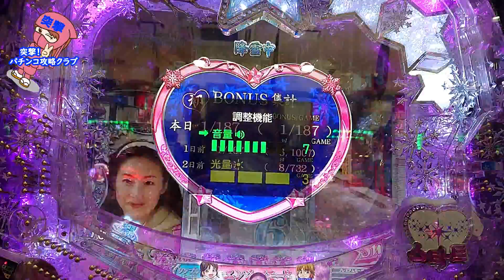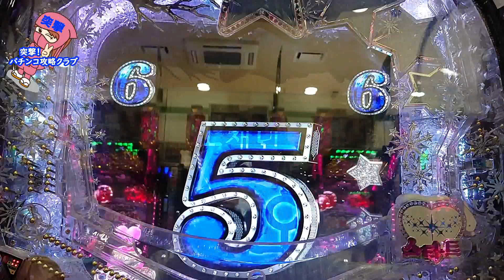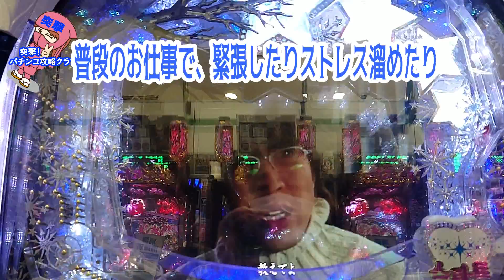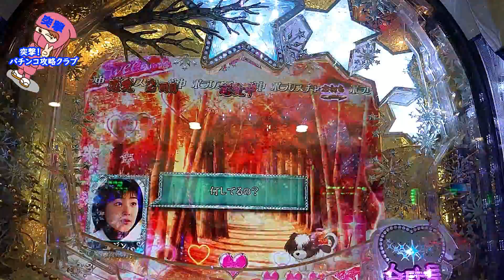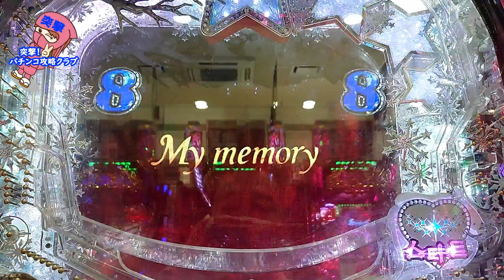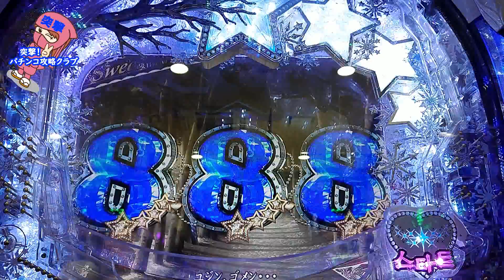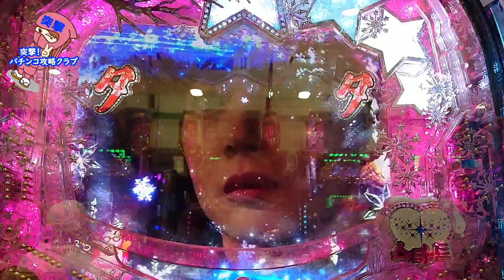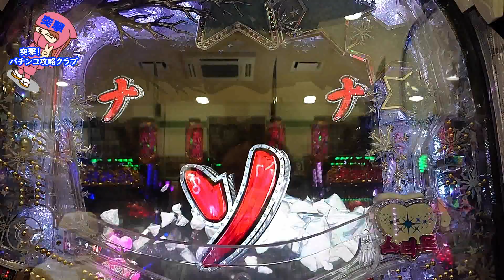Pぱちんこ冬のソナタRemember Sweet Version 高設定台の特徴～確率吐き出し発生～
こんにちは
ぱちんこ冬のソナタリメンバースウィートバージョンの実践動画です。今回は設定4以上を匂わせる画面も出たのでかなり期待しました。ぶっちゃけ爆連しました。確変中「この音何？？」いつもと違う音が気になりました。その前半動画です。低迷していた台が確率の吐き出しを始めるタイミングに乗った状態、そして高設定台！諸々挙動をお楽しみ頂ければと思います。今回の立ち回りテーマは決断です。的確な決断で常勝！お役に立てれば幸いです。

【最新動画のお知らせ】
突撃！パチンコ攻略クラブでは少額投資で大当りゲット、連チャンするお役立ちテクニックを紹介してます。

自動でお知らせが届きます。是非、登録よろしくお願いします。

【パチンコ攻略】
勝てるホールが１分でわかる目からウロコ的なスゴ技

ご声援有難うございます！
Powered by

パチンコ情報本気で勝ちに行く